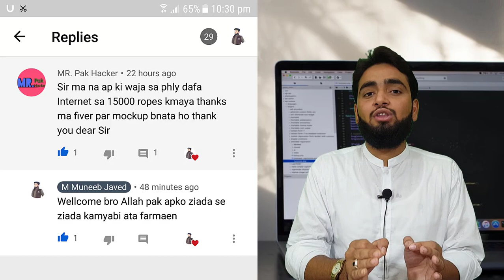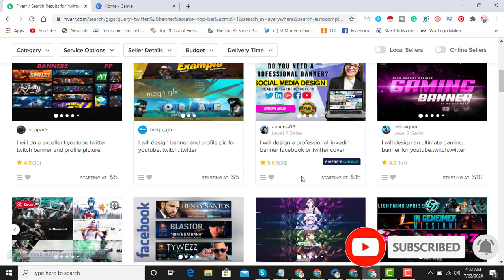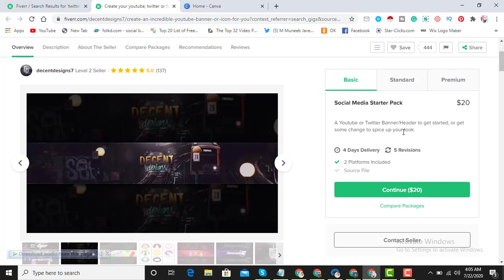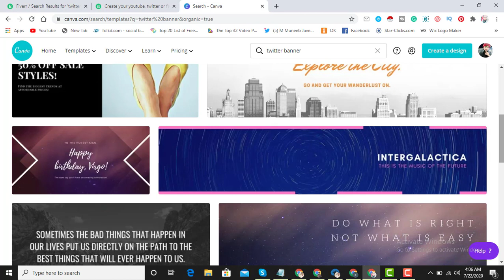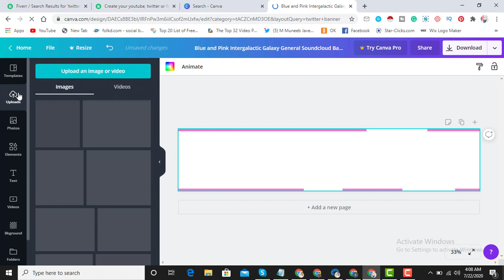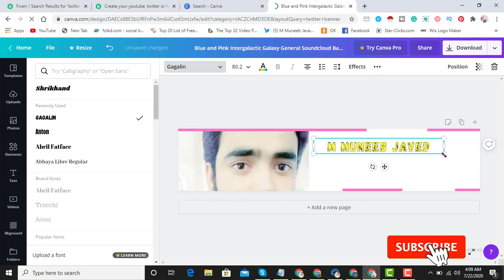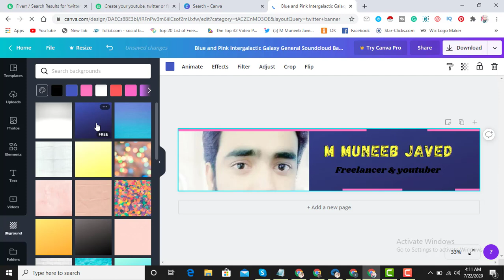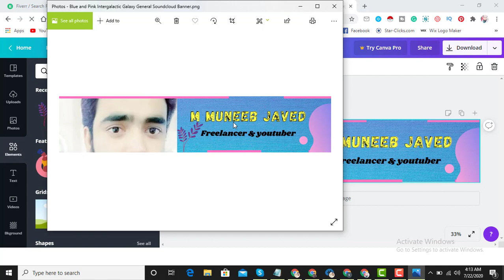Earn $250 per Month On Fiverr || New Easy skill for Earning || How To make Money From Fiverr in 2020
My dear friends, in this video I tell you How to Earn $250 per Month On Fiverr || New Easy skill for Earning || How To make Money From Fiverr in 2020 || Fiverr Skill Course

Thanks
how to make money online, how to earn money online free at home, how to earn money online without investment in 2020,